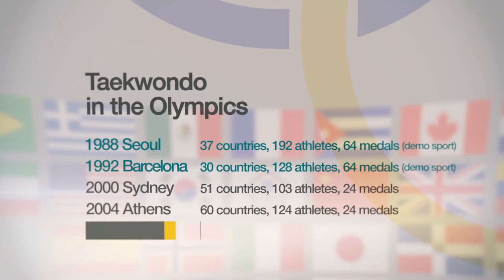WTF 2012 Promotio Trailer Short Version1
WTF 2012 Promotion Trailer

- Short Version 1 : 1 min 47 seconds